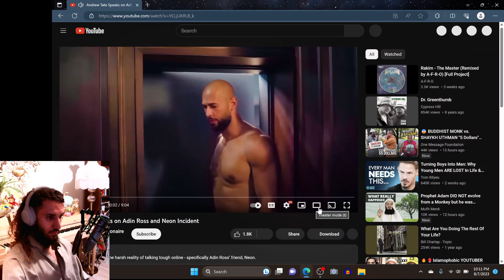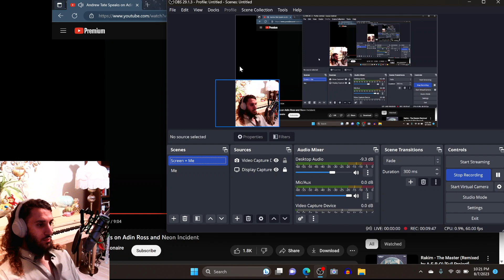Andrew Tate Responds To Neon Being Beat Up